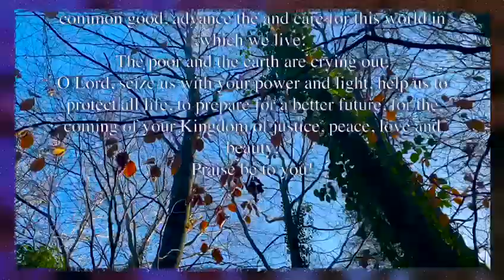Nature Praising God - Dermot Lane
In this video Bishop Fintan reflects on a recent publication from Fr Dermot Lane on Theology, Ecology, Creation, Scripture, Liturgy

God of love,
show us our place in this world
as channels of your love
for all the creatures of this earth,
for not one of them is forgotten in your sight.
Enlighten those who possess power and money
that they may avoid the sin of indifference,
that they may love the common good,
advance the and care for this world in which we live.
The poor and the earth are crying out.
O Lord, seize us with your power and light,
help us to protect all life,
to prepare for a better future,
for the coming of your Kingdom
of justice, peace, love and beauty.
Praise be to you!
Amen.

(Pope Francis)

Social Media